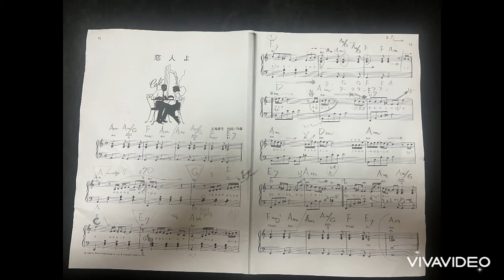恋人よ 五輪真弓【坂戸駅ストーリートピアノ】恋人よ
今日も本業のお仕事帰りに坂戸駅へ立ち寄ってピアノ弾きました。
　今回の曲の選曲の理由は、先日木枯らしが吹いていたので、この曲を思い出して弾くことを決めました。サビの部分は知っていたのですが、出だしの部分があまりよくわからず、最後の最後までメロディーの音とリズムがよくわからず、苦労し、本番でも四苦八苦してるのがわかると思います。あまりコード進行が難しくなく、また使用しているコードも難しくないので簡単かなと思っていましたら、曲のドラマを作るのにとても苦労しました。五輪真弓さんの実際の動画を見たのはもちろんなのですが、最近韓国で人気のある歌心りえさんの動画をよく見て練習をしました。
　￼この動画を演奏をした後、1人の老人が私、とても感動した素晴らしかったと私のところにわざわざ来ておっしゃっていただいたのでとてもうれしかったです。その後老人は青葉城を弾いてくれと私に言ったのですが、青葉城の歌がよくわからずごめんなさい。わかりませんと言ったら理解してくれました人、それぞれ思いのある歌は違うもので、その後老人にとっては、青葉城が心に染みる曲であるのだろうと思いました。少し時間がかかるかもしれませんが、青葉城なる歌をいつか行ってみたいと思います。
　今日で10月も終わり、明日から11月始まり、今年も残ることをあと2ヶ月なんだから、今年は暦的には秋なのにあまり秋っぽくなく、今日もTシャツで歩いてる人がちらほら見かけました。
　￼今回、参考にさせていただいた動画